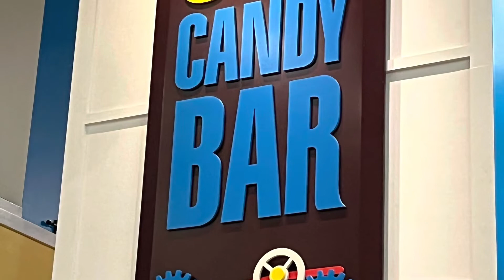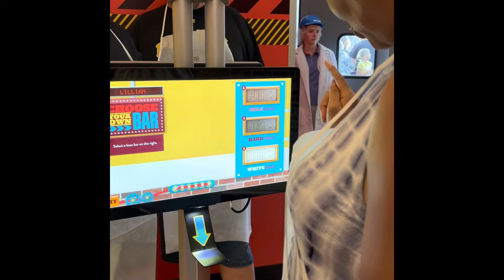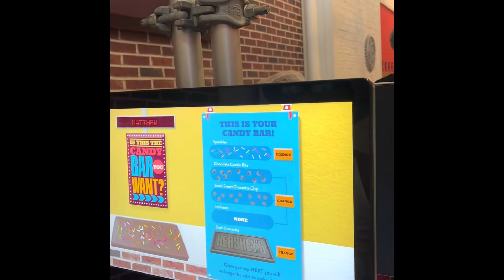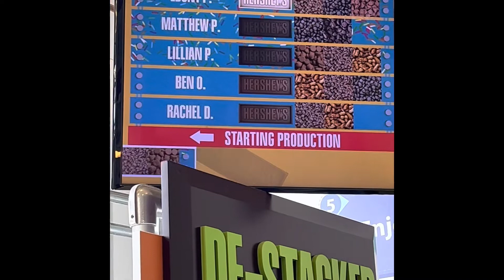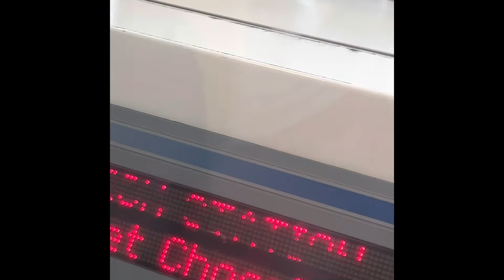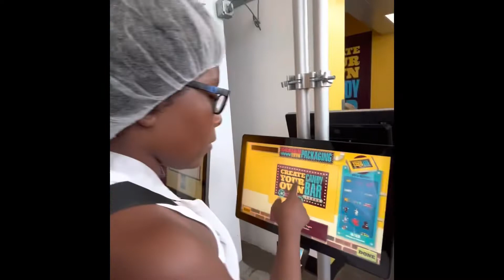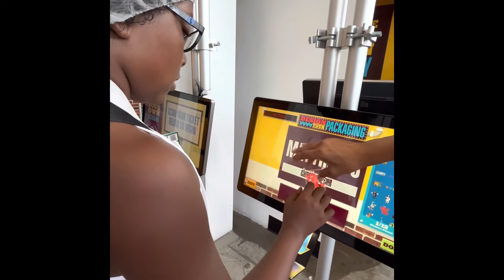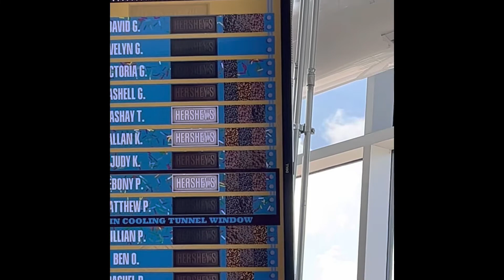Creating my own Hershey 🍫